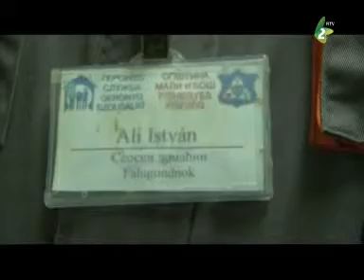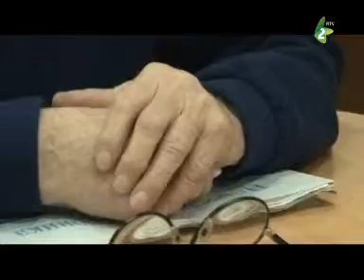Aranykor - 2014. március 23.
A műsorban foglalkozunk a falvak kihalásával a fiatalok távozásával a falvakból, az időskori szerelemmel, a falugondnok hálózat kiépítésével Vajdaságban és a nyugdíjasok ingyenes üdültetésével Vrdniken.
Szerkesztő: Hübsch Éva